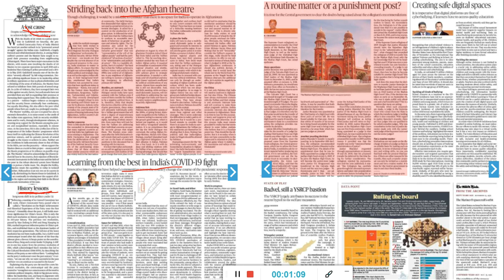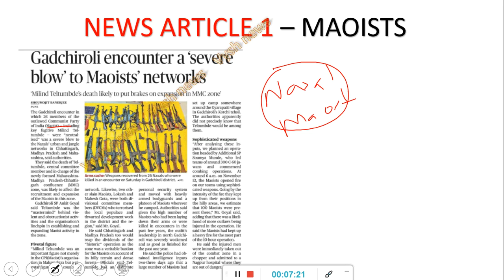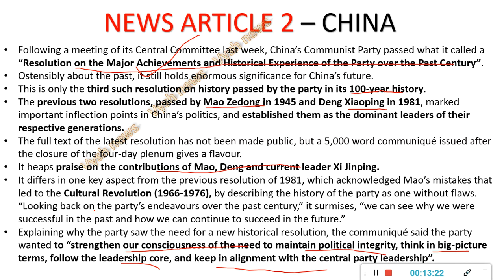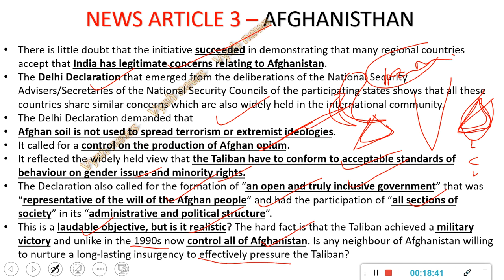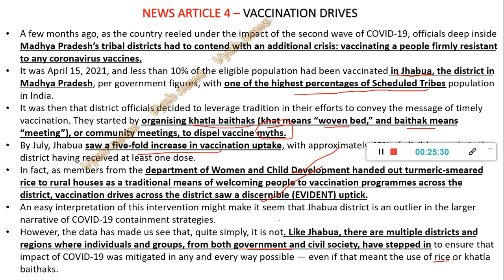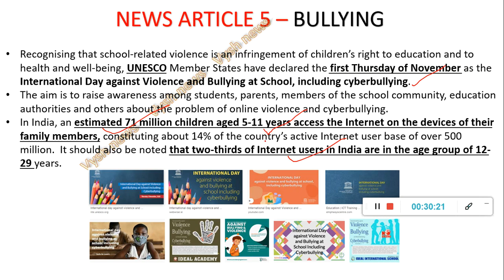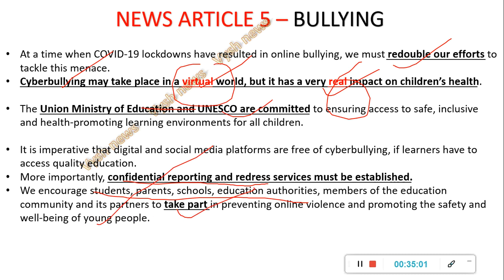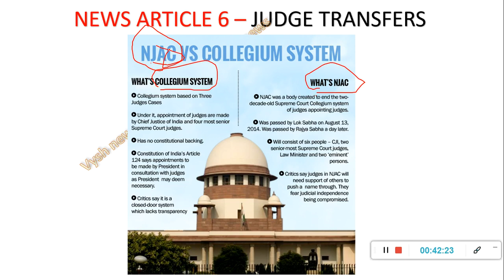BEST Hindu Editorial in English | 15th November 2021 | By Vysh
BEST Hindu Editorial in English  | Hindu EDITORIAL in English | 12th November 2021 | By Vysh | HINDU

besthindueditorialanalysis channel
The Hindu Newspaper Editorial Discussion Analysis by Vysh Sir

FREE FOUNDATION Video links below-
SERIOUS ASPIRANTS (watch in this order)